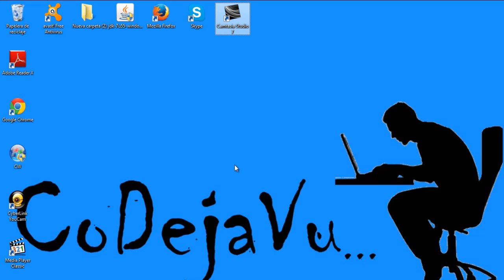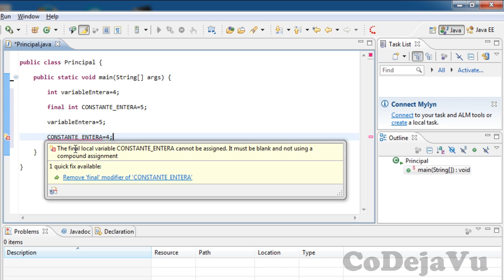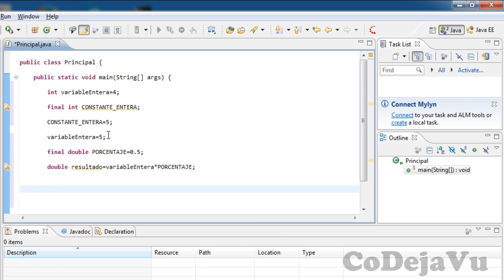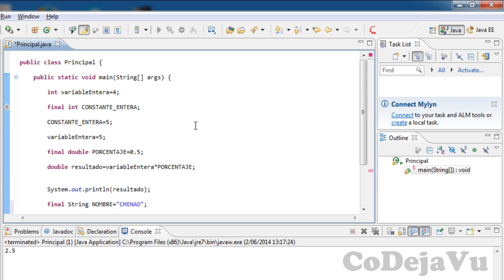Constantes en Java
En este video veremos algo sobre las constantes, lo basico para su uso